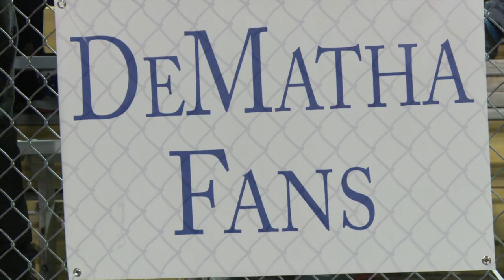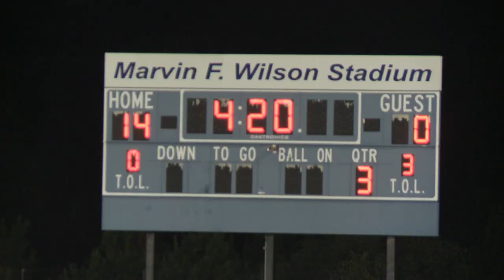Highlight package of Good Counsel vs. DeMatha Sept. 27, 2013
Watch all the highlights and relive the action from DeMatha's 21-0 victory over Good Counsel on Sept. 27, 2013.